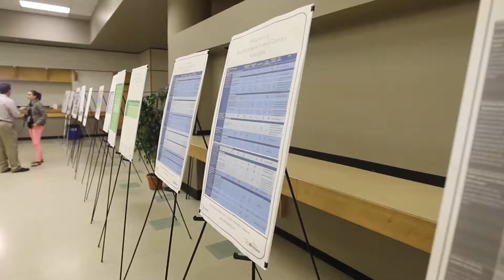City of Windsor Central Box Study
Central Box Study Area Class Environmental Assessment Meeting 1